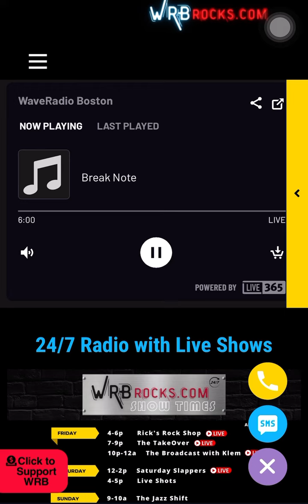Crescent gets a shoutout from The Takeover (WRBrocks.com)!!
The Radio Rebel himself shouts out my band Crescent on his radio show in Boston! Mindblowning man!